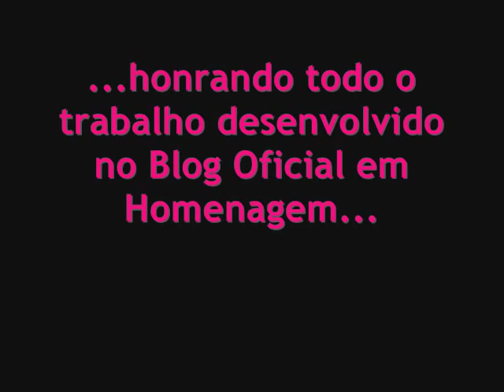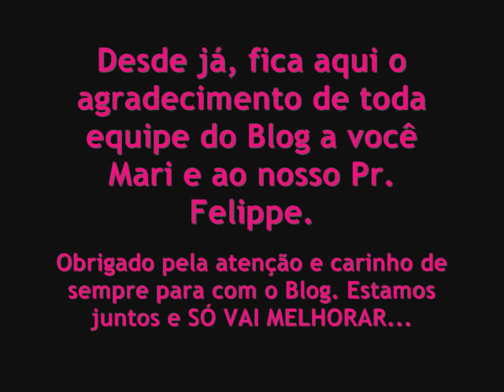Mariana Valadão, honrando o Blog Oficial em Homenagem...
Mariana Valadão, com sua simpatia de sempre, gravou este vídeo para honrar todo o trabalho desenvolvido no Blog Oficial em Homenagem. Desde já agradecemos o carinho da nossa Prª do coração //